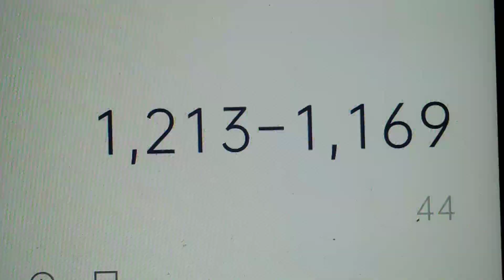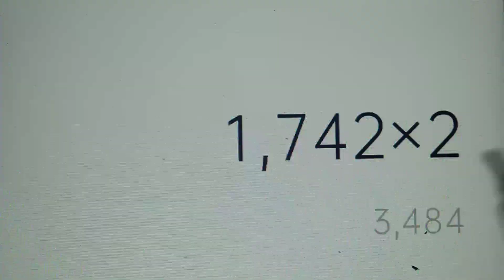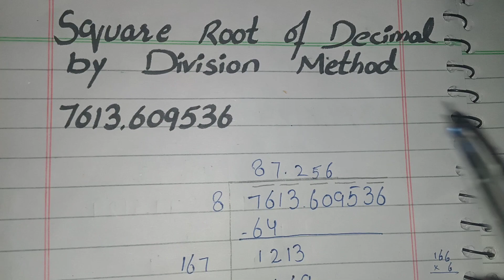Square Root of Decimal by Division Method 7613.609536, Square Root of 7613.609536 (√7613.609536)